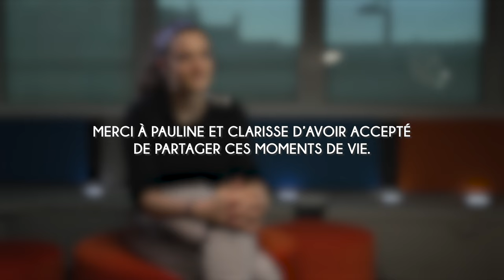Pauline : "Le diagnostic" - Paroles de parents, syndrome de délétion 22Q11